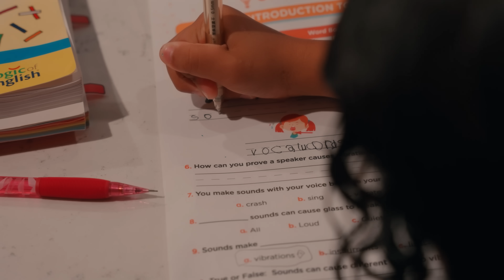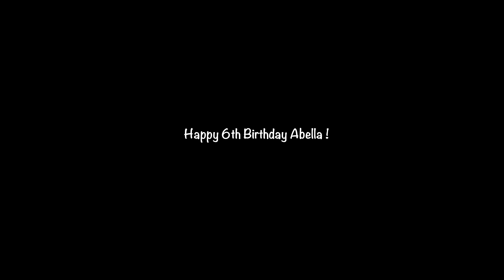Abella's 6th Birthday Special!!! (Kauai Hawaii)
It's a CAN family tradition to celebrate our birthdays by traveling to a place of the birthday girl's choice! This year Abella wanted to celebrate her 6th Birthday by going to Kauai, Hawaii. We had so much fun celebrating her birthday and exploring the beautiful Island of Kauai. We made so many new core memories like dolphin watching and taking a private boat to see the Nepali Coast. We wish Abella a very Happy Birthday, in her dream Hawaiian Home!